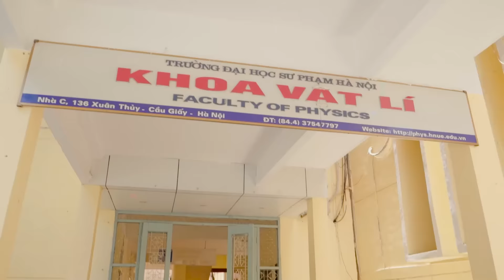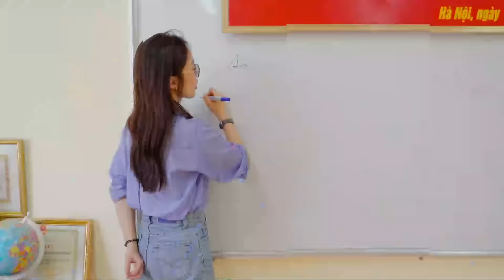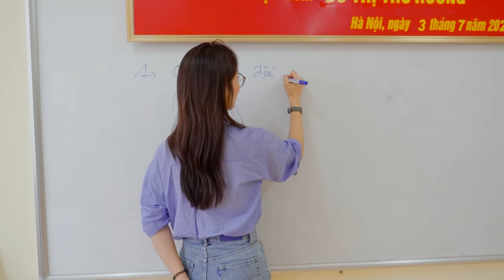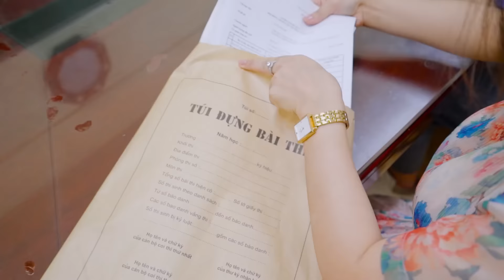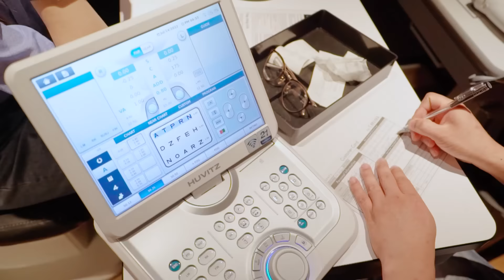VyJob Gặp Chị Gái Tiến Sĩ của mình| Một ngày của Giảng viên Đại học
Một ngày của một giảng viên đại học | VyJob

Khách mời của tập này là chị gái tui lun, cây nhà lá vườn. Giảng viên khoa Tâm Lý Giáo Dục - ĐH Sư Phạm Hà Nội. Mình vẫn nhớ trong nhà, chị là người áp lực nhất vì mẹ luôn đặt kỳ vọng và sự kỷ luật lên chị về việc học tập chăm chỉ ngay từ bé, bởi mẹ nói: Chị là đầu tàu nên phải làm gương cho các em. Chị cả nhà mình thực sự là tấm gương và ngôi sao sáng trong lòng mình về việc cam kết học tập suốt đời, và đặt giáo dục làm giá trị cốt lõi của sự phát triển bản thân và khả năng đóng góp cho xã hội.

Nghề giảng dạy luôn là một nghề thật đẹp và thật thơm cho đời, mình mong VyJob lần này sẽ phần nào giúp các bạn muốn làm việc trong lĩnh vực giáo dục có cái nhìn tổng quan và tham khảo rõ nét hơn nhá.

Trong video, mình sử dụng kính Owndays, thương hiệu kính Nhật Bản cực uy tín. Các bạn tham khảo nha: